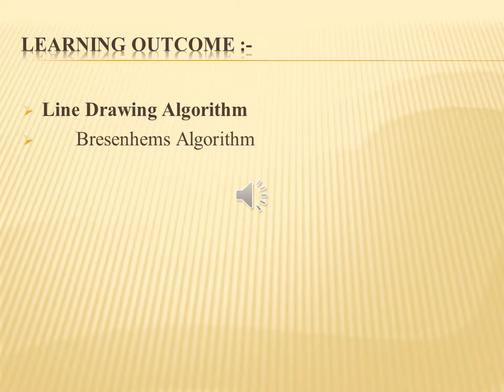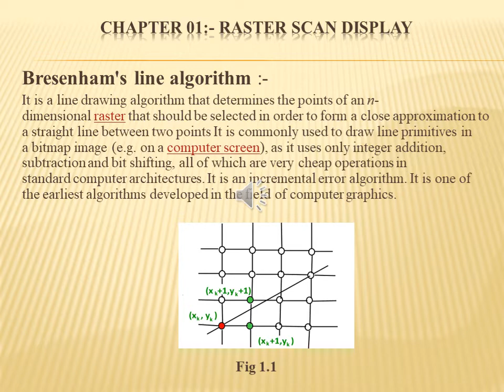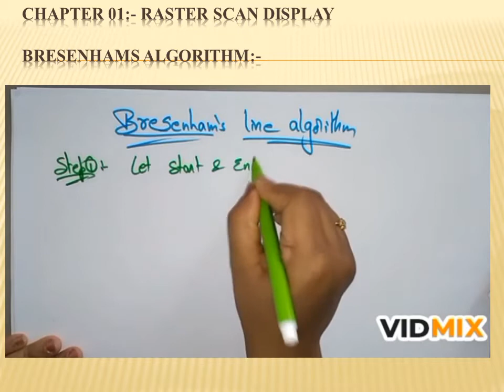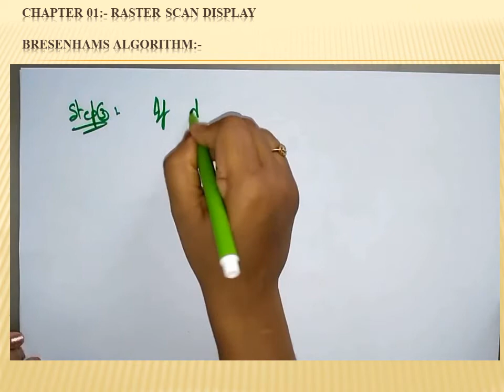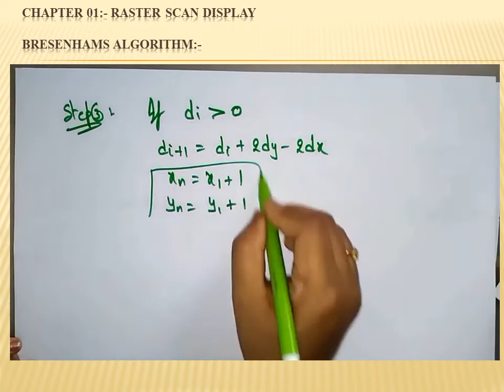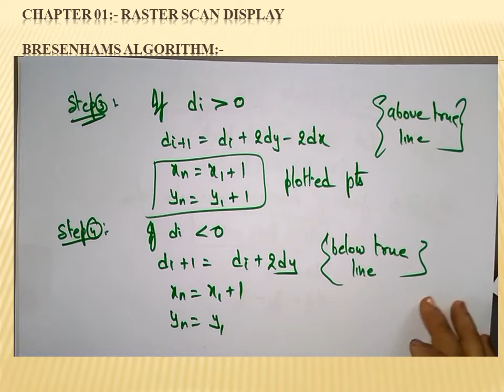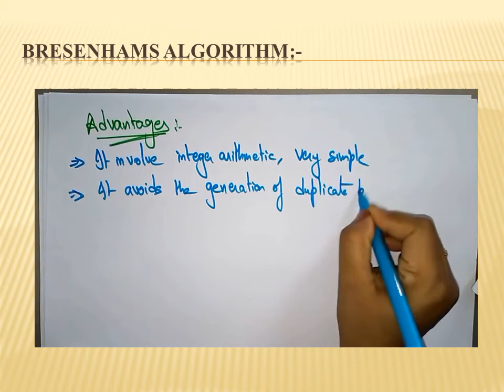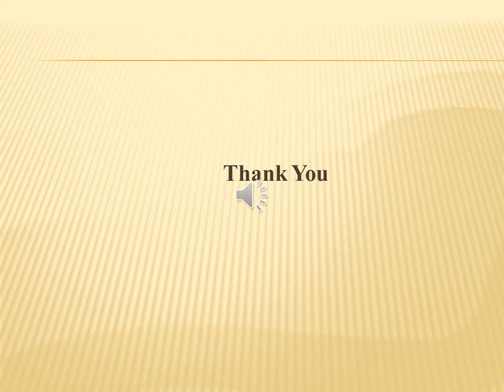CGR CH 02 L2 1 2 Brshams drawnaud